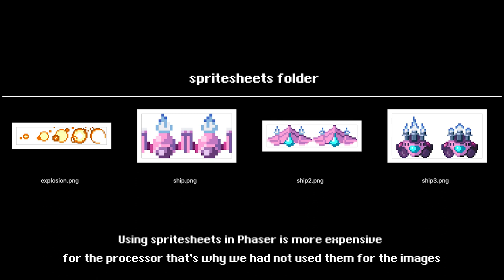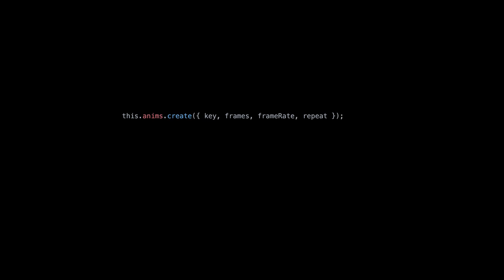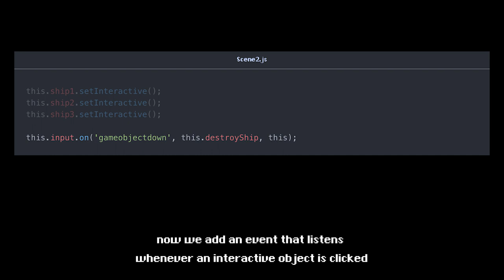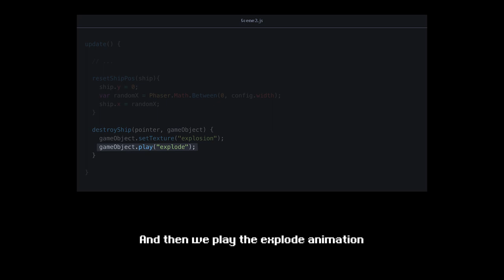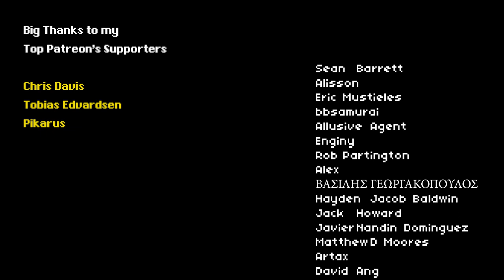Part 5 Spritesheets - Getting Started with Phaser 3